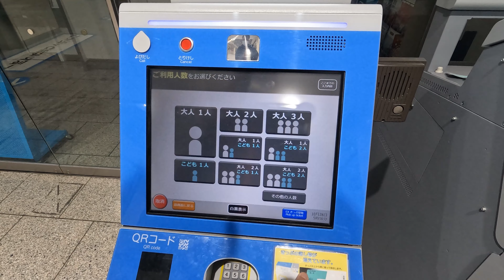【登山】海に囲まれた宮島に魅せられて【4K】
2022年10月28日
広島県廿日市市にある宮島に登山へ行きました！
久しぶりの広島ではありますが、広島での登山初めてとなります。
もみじ谷コースからいくつかの山を超える、プチ縦走となります。
なかなか急登で歯ごたえのある山行となりました。

Jim Yosef & Shiah Maisel - Slow Down
_PLEEG - Home
Syn Cole - Need Ya
Halvorsen - Band-Aid